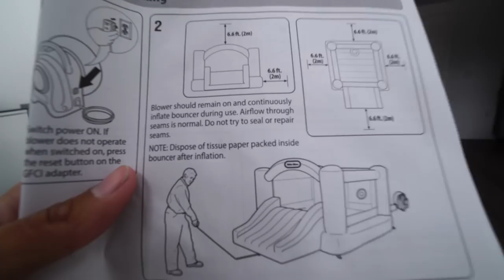SURPRISING BEST FRIENDS WITH INDOOR BOUNCE HOUSE!!!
NEW CAMERA
NEW WIDE ANGLE LENS
WIRELESS MIC
MIC RECORDER
POINT AND SHOOT CAMERA
CANON CAMERA
FISHEYE LENS